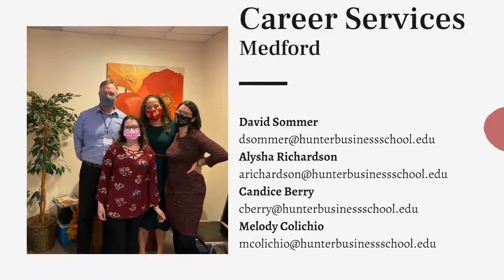Good News Monday Week of 4.12.21